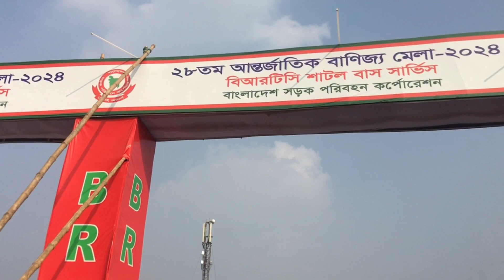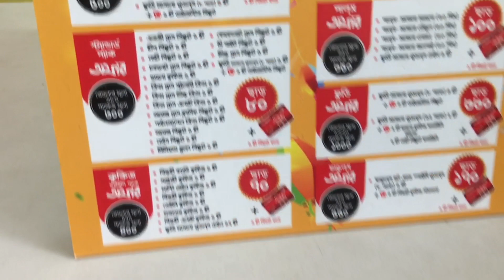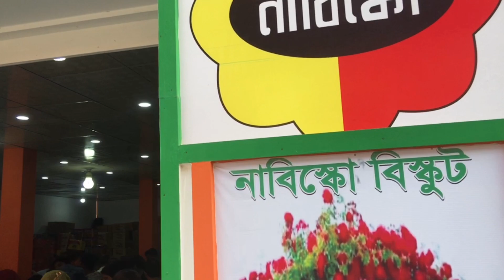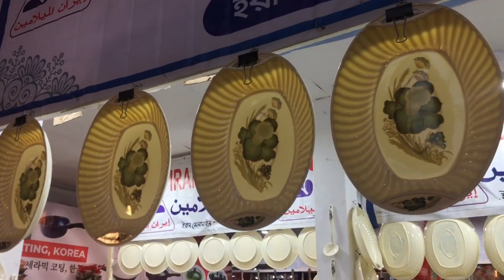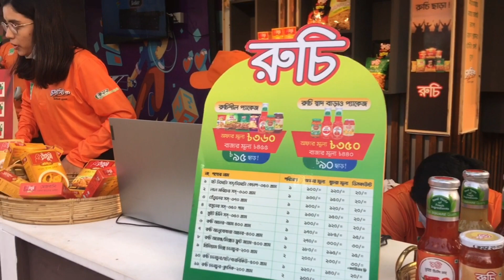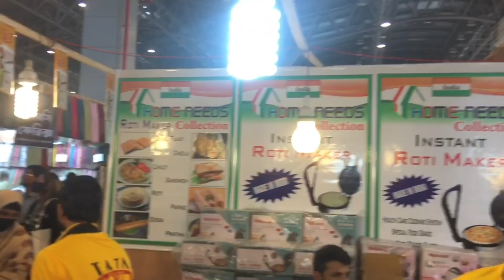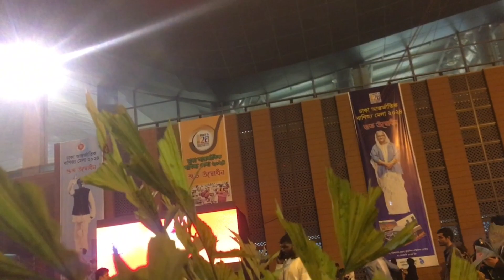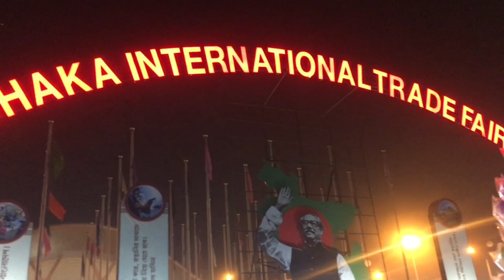ঢাকা আন্তর্জাতিক বাণিজ্য মেলা ২০২৪ ভেতরে দৃশ্য দেখুন || Dhaka International Trade Fair 2024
Dhaka International Trade Fair 2024 || Banijjo Mela || কিভাবে সহজে যাবেন ? || বাণিজ্য মেলা ২০২৪ ||

প্রাপ্তবয়স্কদের মেলায় প্রবেশের টিকিট মূল্য ৫০ টাকা এবং অপ্রাপ্তবয়স্কদের ২৫ টাকা করা হয়েছে

বছর ঘুরে আবারো শুরু হলো ঢাকা আন্তজার্তকি বাণিজ্য মেলা। অবশেষে উদ্বোধন হলো বাণিজ্য মেলার ২৮তম আসর। দেশে পণ্য প্রদর্শনীর সবচেয়ে বড় এই আয়োজন চলবে মাসব্যাপী।  ভিডিও ভাল লাগলে অবশ্যই শেয়ার করবেন । আপনাদের সাপোর্ট পেলে আমি অবশ্যই ভাল কিছু করার চেষ্টা করে যাব ইনশাল্লাহ ।

এ বছরের বাণিজ্য মেলায় কী কী আছে 😍 Dhaka Trade Fair DITF 2024 I বাণিজ্য মেলা dhaka banijjo mela 2024
জাস্ট ঘোরাফেরার উদ্দেশ্যেই আশা তবে কেনার মত পেয়ে গেলাম অনেক কিছুই এবং অস্থির ডিসকাউন্টে।
Dhaka International Trade Fair (DITF) at Bangabandhu Bangladesh-China Friendship Exhibition Centre (BBCFEC) at Purbachal.
Six foreign countries -- Turkey, India, Pakistan, Singapore, Hong Kong and Iran -- alongside local companies are taking part in the 28th edition of the fair where exhibitors will showcase products.
The fair will continue from January 21 to February 20. The Ministry of Commerce and the EPB have been organising trade fairs since 1995.

The DITF usually commences on January 1 each year. However, the EPB postponed the fair due to the 12th national elections held on January 7.

The trade fair will run from 10:00am to 9:00pm daily and to 10:00pm on weekends. The entry fee is Tk 50 for adults and Tk 25 for children. Freedom fighters and the physically challenged people need no fee.
BRTC buses have been arranged from Farmgate and Kuril Biswa Road to the fair premises for the convenience of general visitors.

A total of 330 stalls have been allotted along with 23 pavilions and 27 mini pavilions.

There will also be 15 food stalls of different categories which can accommodate up to 500 people.

There are also a prayer room, children's playground, media corner, office rooms, medical rooms, guest-rooms for officials, and stores.

The parking area can provide facilities for 500 vehicles.